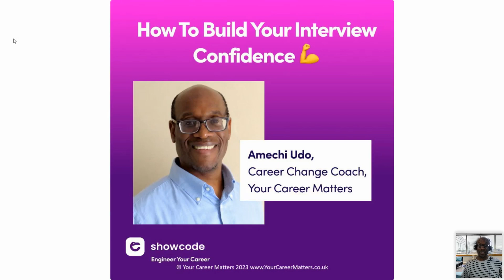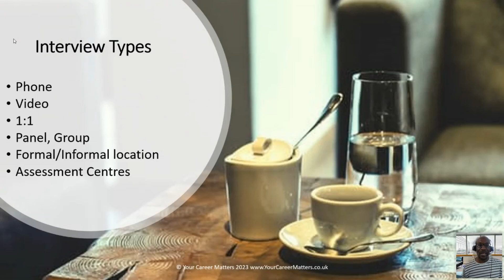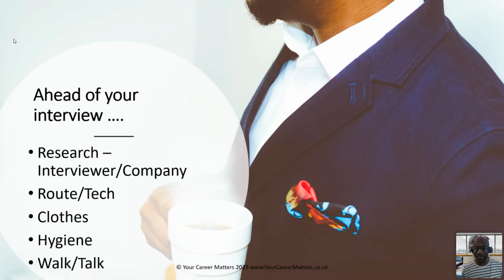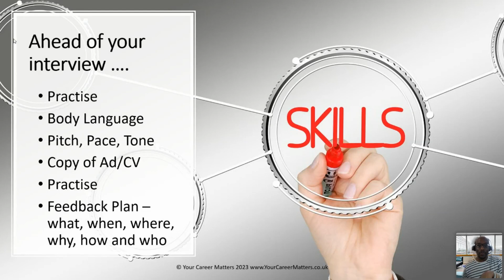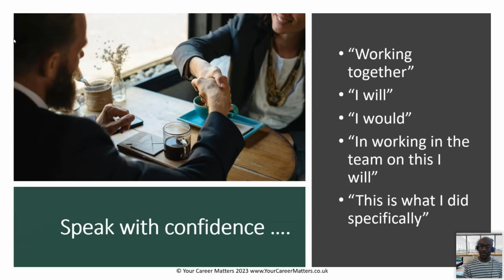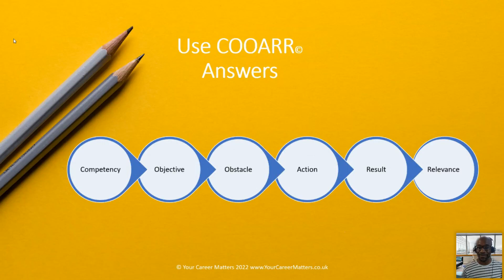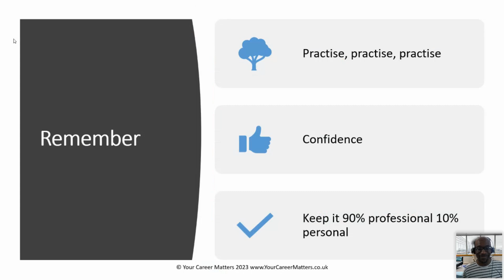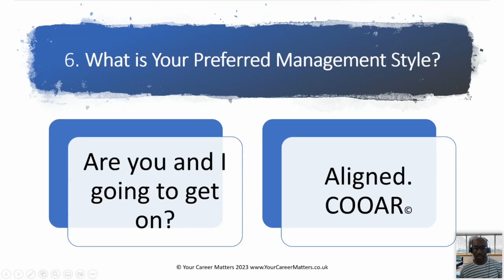How To Build Your Interview Confidence 💪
Career Change Coach Amechi Udo is here to 👇

🤓 Help you understand how to be at your best for any interview
😎 Share with you a simple way of handling even the most difficult interview questions calmly
📚 Give you access to resources to help you hone your interview skills outside of an interview